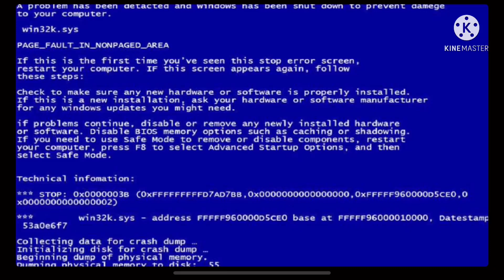Aftons reacts to if doom guy talked in doom Eternal￼ ep2 part1 ￼